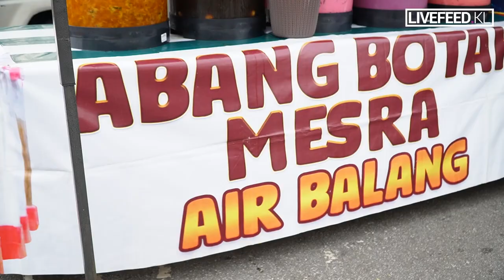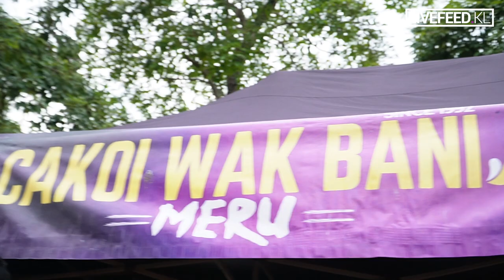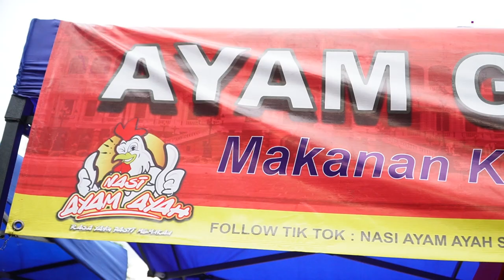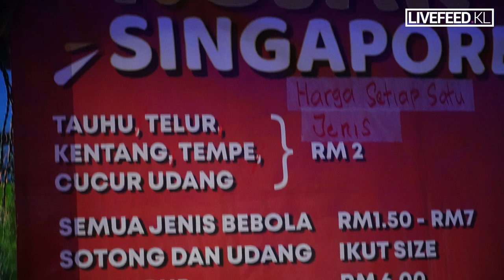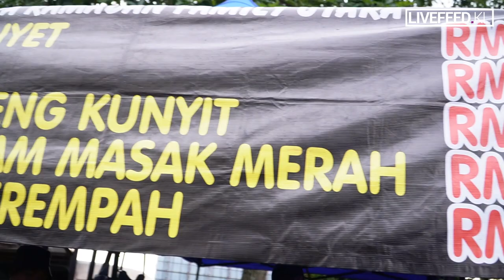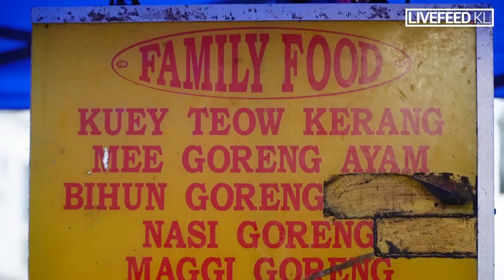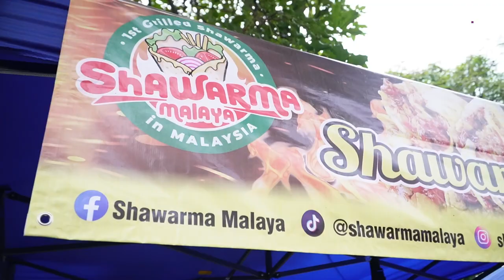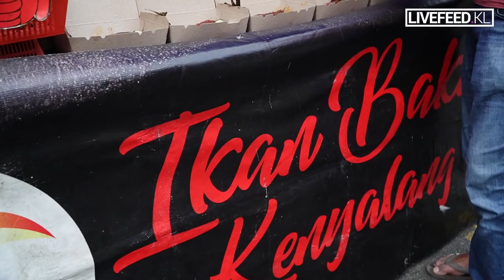1 Hari 1 Bazar Setia Alam, Shah Alam - Ramadan 2023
1 Hari 1 Bazar Setia Alam, Shah Alam - Ramadan 2023
Lokasi : Setia Alam, Shah Alam
Masa / Tahun : Ramadan 1444H / 2023
Oleh : Livefeed KL
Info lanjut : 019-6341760